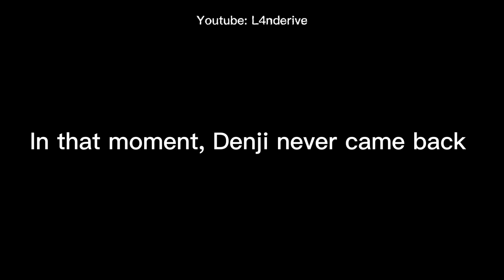POV: Denji never woke up after the training | Chainsaw Man Episode 10 Edit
Hi guys, I’m back, I’d sometimes post Chainsaw Man hilarious edits so if you don’t mind please no reposting, thank you and enjoy the video.